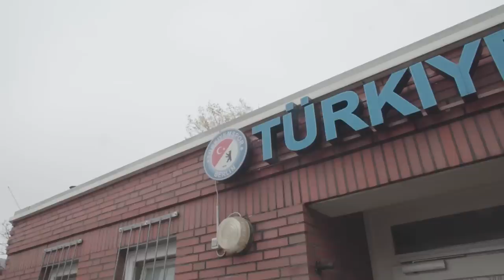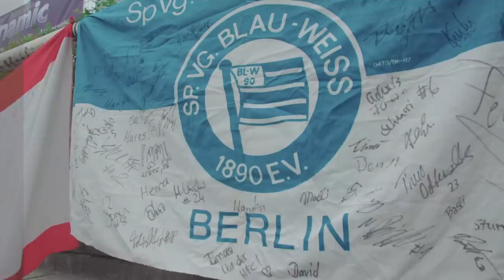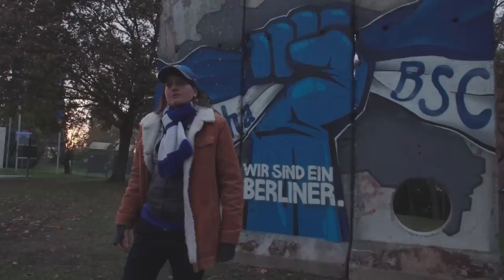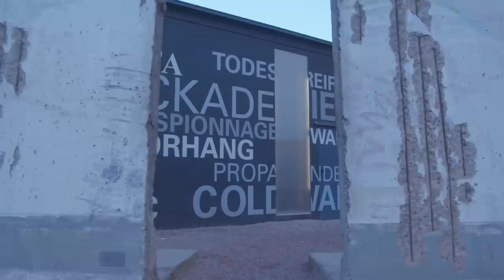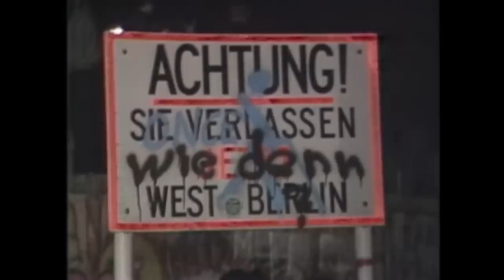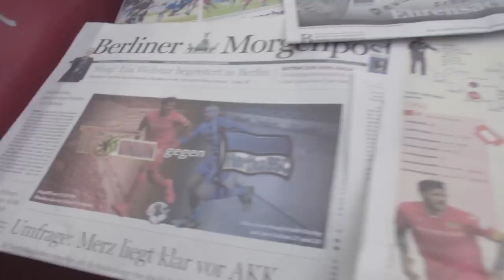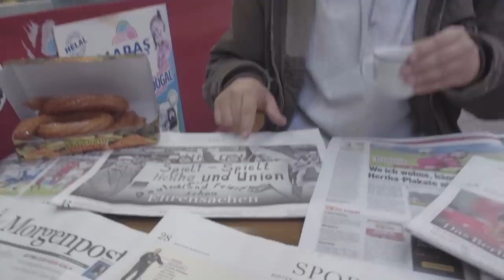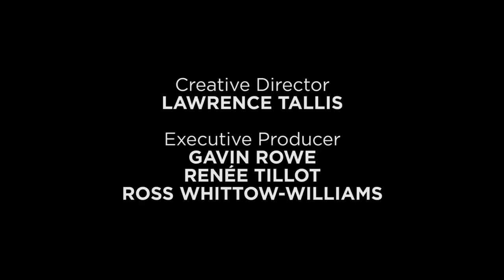"Welcome to Berlin Motherf*cker!" | Derby Days Berlin | 1. FC Union Berlin v Hertha BSC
In a city that has experienced the highs and lows of humanity from centuries of war and conflict to decades of cabaret and culture, the only thing it hasn’t seen, is a top flight derby. Well, at least not for forty years.

Until now.

Off the back of our insane trip to Superclåsico in Buenos Aires, Derby Days is back for season 5 and this time it's all about "The Wait". The intense rivalries between clubs from England to Germany to Italy that haven’t met for 7, 8 even 13 years. What happens to a rivalry when there’s an absence of meetings? Is it a case of absence makes the heart grow fonder or is the rivalry even more heated thanks to the anxious wait?

In Episode 2 we head to Berlin, as for the very first time in Bundesliga 1, the city’s big club Hertha Berlin, based in the West, take on the rising force of the East, Union Berlin. Just like the city, the two clubs share a contradicting, complex and storied relationship, unlike any other in world football. As a result this meeting always promised to be a special occasion both on and off the pitch. It certainly delivered.

A special thank you to Harris, Mike, Will, Anna, Steve, Uli, Micha and Daniel at HBSC, Hannes and Robert at Union, Olly, Barbara, Endi, Charlie, Daniela at the DFL, Roy and Gabe, Phillip, Mo & Peji at the courtyard Marriot and in particular Carim and Jacob. This film wouldn't be what it is without you!